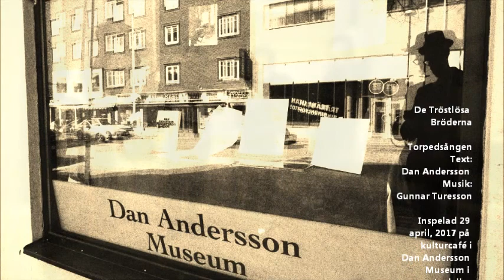De Tröstlösa Bröderna - Torpedsången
De Tröstlösa Bröderna - Torpedsången (text: Dan Andersson, musik Gunnar Turesson) Inspelad i Dan Andersson Museet i Ludvika 29 april 2017, i samband med Dan Andersson sällskapets kulturcafé.
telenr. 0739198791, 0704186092